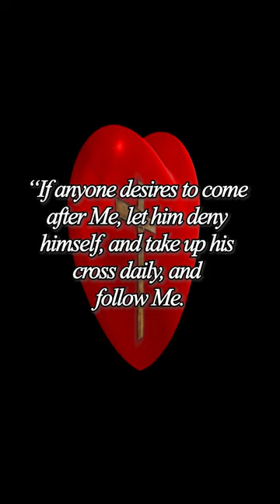Who is on the Throne?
When our souls are not surrounded and hedged in or guarded by God's Word, we become open to all the input and all the influx that's coming in from the world, and it's all garbage. And so once we begin living for self -- to illustrate it the way A.W.Tozer said it, “In every heart, there’s a throne and a cross..."

And every day you and I make a decision which of those we're going to take. When people start choosing to sit on the throne of their lives, the end result is what the author of Hebrews calls “crucifying the Son of God afresh.” You're basically putting Christ on the cross. What was it that Jesus said in Luke 9:23? “If any man will come after me, ..."
(1) "... let him deny himself,"
(2) "... take up his cross, and"
(3) "... follow after."

Well, what's the alternative to taking up the cross and following after? Sitting on the throne and saying, “I'm going to run my life my way.” And that's the basic motivation of the unbeliever.